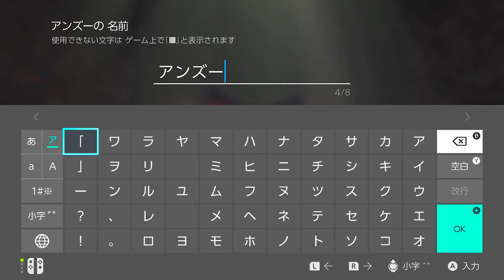【ドラゴンクエストモンスターズ３ 魔族の王子とエルフの旅 実況プレイ Part 25】 のんびり気ままにまったりプレイ！ 【Annabelle・Kunaw】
遂に完成！
図鑑コンプリートの旅♯最終回

★完結★
次の動画でお待ちしております

【使用素材】
★ユーフルカ様★